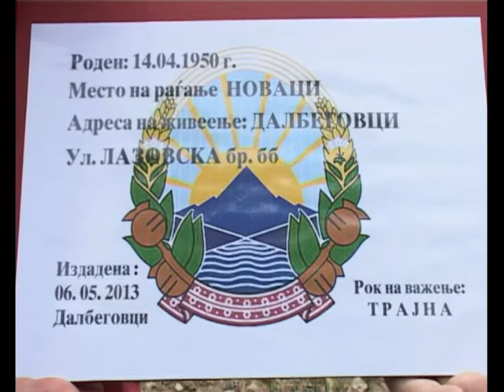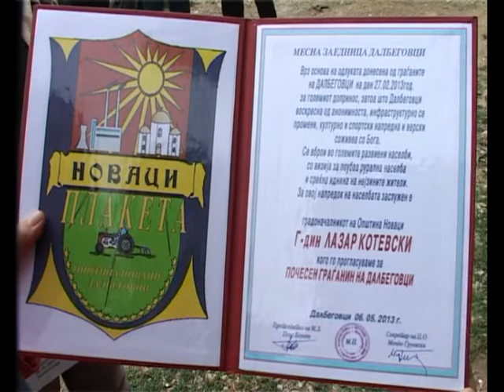ТВ ТЕРА - Улица во Далбеговци именувана по градоначалникот на Новаци